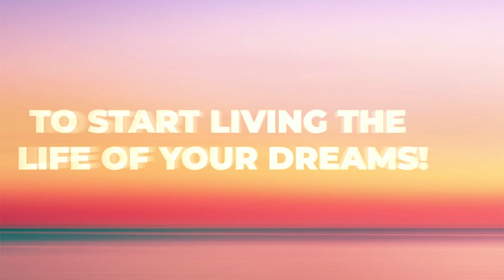How to Talk to a Man, So He'll Listen - Dr. John Gray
More about the Guest: Dr. John Gray @JohnGrayMarsVenus
Author of several book, including, "Men are from Mars, Women are from Venus"

Your Next Amazing Story!

Get the free video series:
The Secrets about Men After 40 & Beyond!

Host: Suzanne Oshima
Life & Love Transformational Coach

Show # 303 : How to Talk to a Man, So He'll Listen

Have you ever been in a relationship/marriage where you shared something so important with him...but you felt like he wasn't listening?!

One of my good friends, Samantha* has been with her boyfriend, Cliff* for about 2 years (*she allowed me to share their story with you, as long as I changed their names).

Overall they have a great relationship, but every so often an issue arises, and it always has to do with communication.

About a month ago, they planned a weekend getaway to a secluded cabin up at the lake.

Samantha was super excited about it, but when she casually brought it up to him on the phone about two weeks before they were supposed to go away...he was dead silent.

Why was he silent?

It was obvious to Samantha that he had completely forgot about it.

She was so angry and hurt, that she flew off the handle and started yelling at him...and from there it went completely downhill.

Cliff felt completely attacked out of nowhere. So, he got defensive and became very dismissive of her.

And Samantha felt like he didn't respect or care about her feelings.

At this point, they both stopped listening to each other and Samantha got so frustrated, that she did what you should never do in the heat of the moment...she hung up on him!

That's when she reached out to me.

Before I could even ask, "what's wrong?"...

Samantha blurted out, "He never listens to me!"

When she told me the whole story, she said, "He's the one who forgot about our weekend getaway! What did I do wrong?!"

Ummm...well, that's when I had to tell her the truth.

I said, "I know you're angry with Cliff and I completely understand why you are, but it's all in how you talk to him about it."

"If you start off the conversation on the wrong foot and don't talk to him in a way that he understands you, then it's not going to end well."

Which as you can see...it didn't!

If you want to find out how to talk to a man, so he'll listen and make it a win, win for both you, then tune into my amazing interview with Dr. John Gray, Author of "Men are from Mars, Women are from Venus".